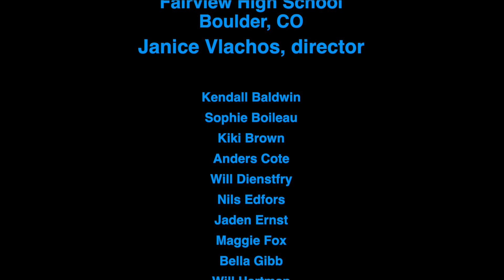American Tune - Excalibur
American Tune
Words and Music By Paul Simon
Based on the arrangement for Kurt Elling by Christian Elsässer
Adapted by Kerry Marsh
Commissioned for Excalibur in 2019

Excalibur (2019-20)
Fairview High School
Boulder, CO
Janice Vlachos, director

Kendall Baldwin
Sophie Boileau
Kiki Brown
Anders Cote
Will Dienstfry
Nils Edfors
Jaden Ernst
Maggie Fox
Bella Gibb
Will Hartman
Quinn Hirschland
Zion Jacobs
Drew Kendall
Leah Kirby
Michelle Lee
Ethan Leland
Evan Lichens
Abbie Mousseau
Julianna Niell
Mia Parnaby
Anna Peppet
Lizzy Pratt
Barclay Shove
Jakob Wakabayashi
Paige Weimer
Darrien Wilcox

Matthew Chalmers, drums
Kerry Marsh, bass programming and piano

Audio and Video Production
Kerry Marsh and Julia Dollison

Thank you to the FHS administration for your constant support of the arts.
Special thanks to Ross Sutter for taking the time to go with us to NOLA. We are thankful for you!